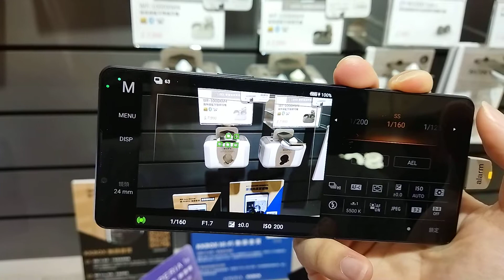暴力連拍 sony Xperia 1 iv 攝影功能 設定選單 photo pro 實測 相機功能 選單設定